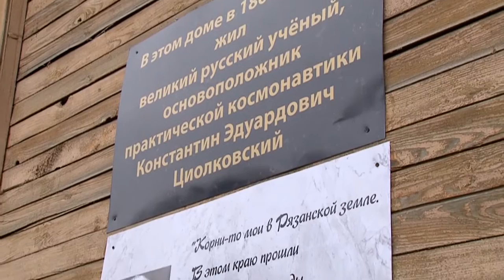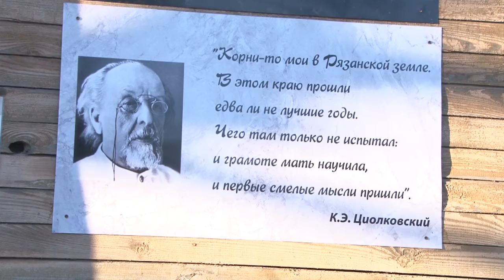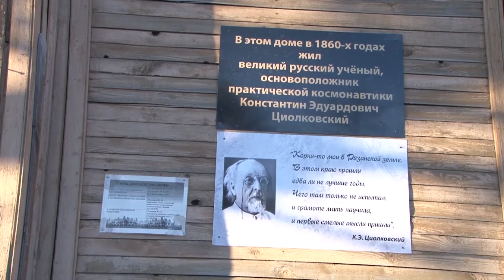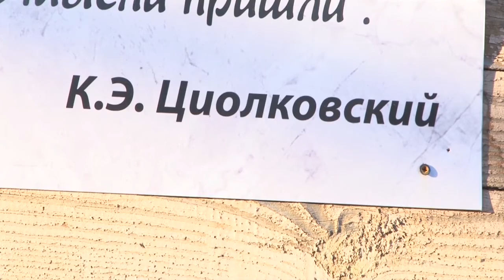Космонавты с МКС против того, чтобы сносили дом Циолковского